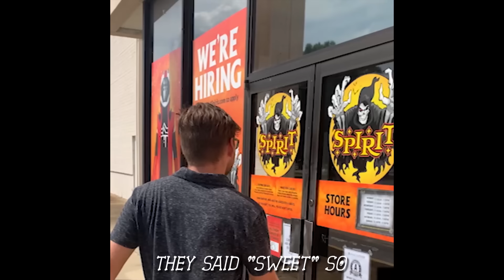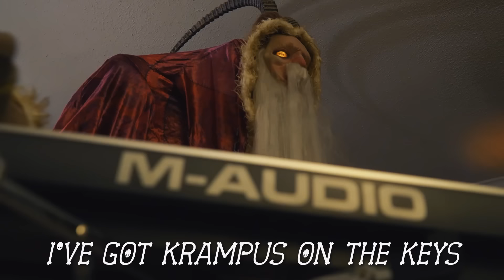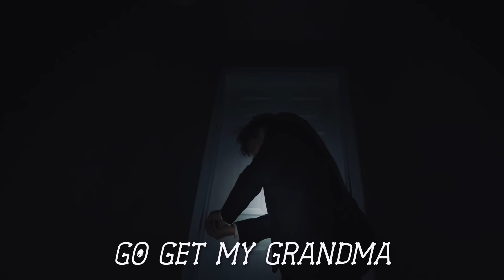Spirit Halloween Theme - FULL TRILOGY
The Spirit Halloween Theme Song trilogy concludes with "Spirit Halloween Planet." Original tweet